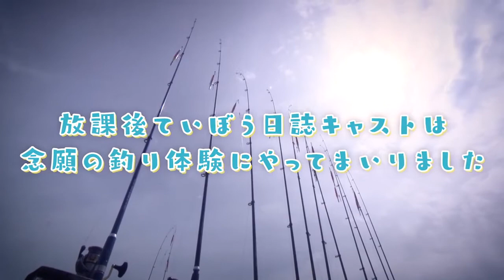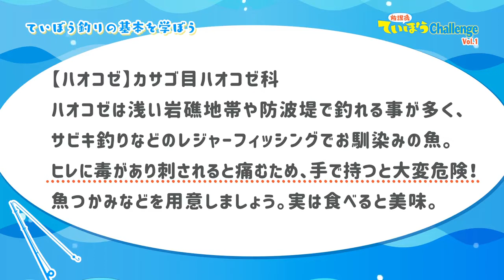Houkago Challenge - 放学后海堤Challenge Vol.1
Houkago Challenge vol.1

contains the 4 main characters in an anime series Houkago Teiibo niishi.
they are challenged to try to feel real fishing, curious is not it! Come on, watch this video

Cast :
[-] Akesaka Satomi
[-] Sasahara Yuu
[-] Takao, Kanon
[-] Kawaida, Natsumi